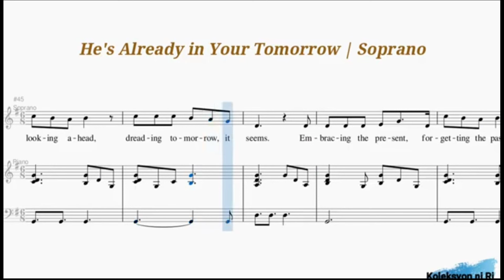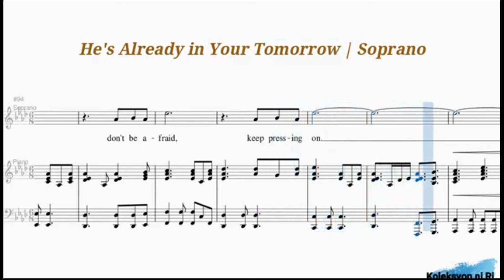He's Already in Your Tomorrow | Soprano | Vocal Guide by Sis. Angeline Juanillo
"HE'S ALREADY IN YOUR TOMORROW"
Words and Music by Phil Cross and Mark Lainer

Other Links
BAPTIST MUSIC VIRTUAL